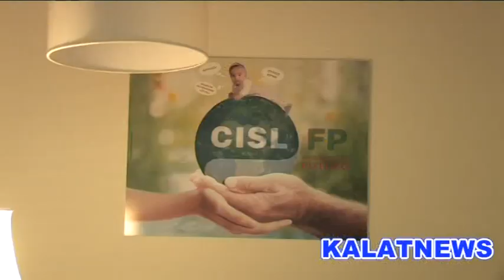Caltagirone, i vertici della Cisl a Caltagirone: Ripartire da questo territorio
I maggiori esponenti delle segreterie nazionale, regionale e provinciale del sindacato Cisl, settore Funzione pubblica, si sono riuniti a Caltagirone, per affrontare una serie di argomentazioni, legate al pubblico impiego e alle iniziative che dovrebbe assumere il governo nazionale in materia di pubblico impiego. Contestualmente, i vertici del sindacato hanno anche inaugurato l'apertura di una nuova sede a Caltagirone.